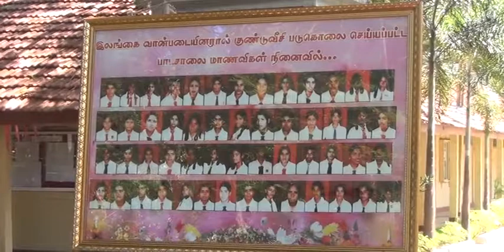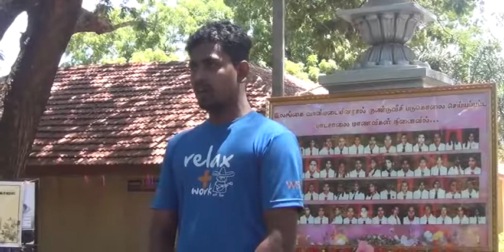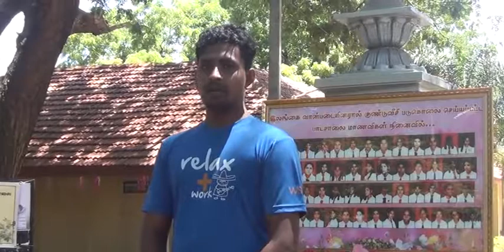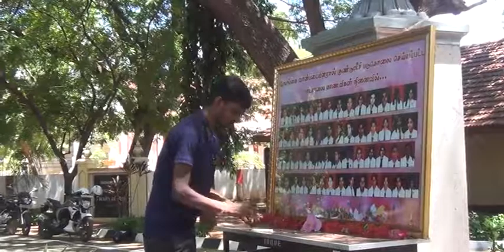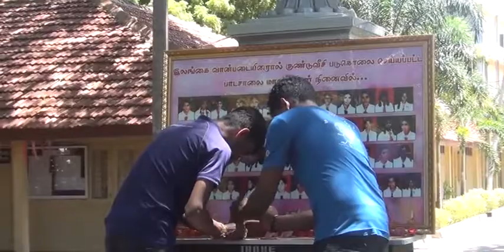செஞ்சோலை மாணவிகள் படுகொலை; யாழ். பல்கலையில் நினைவேந்தல்